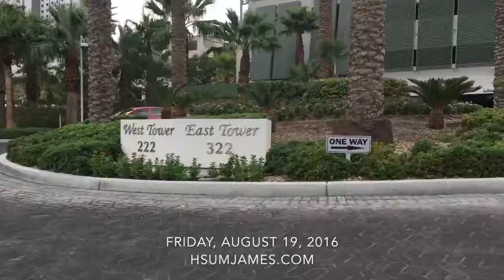James Hsu VLOG Friday, 8/19/16 | I LOVED KUBO and the 2 Strings